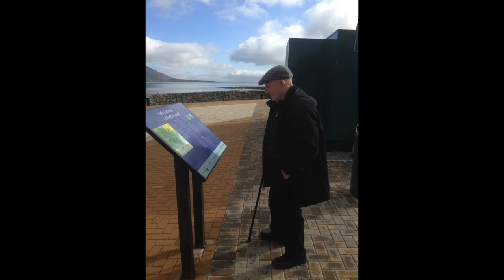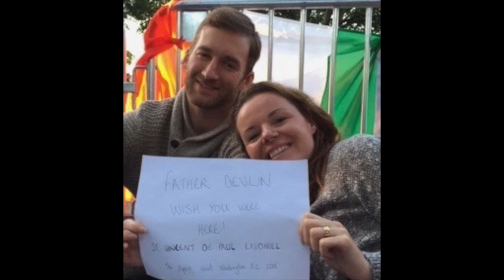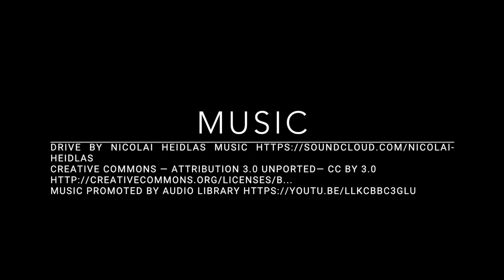Saint Vincent de Paul Parish and the Deaf Community in pictures